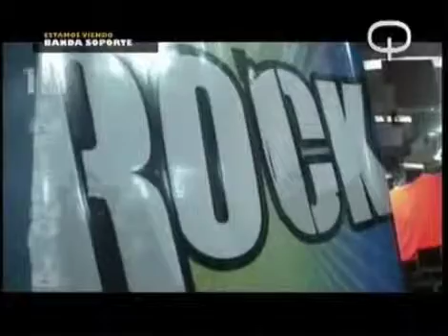Infierno 18 || Banda Soporte 2009 - Un dia con Infierno18 (1)